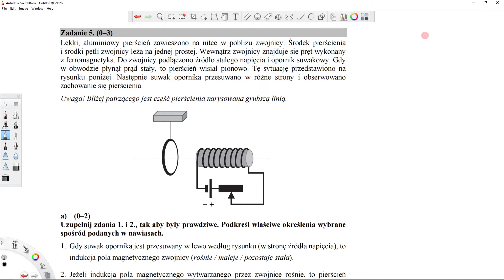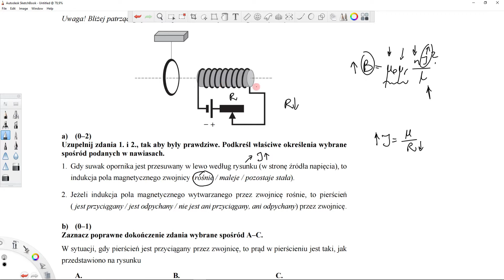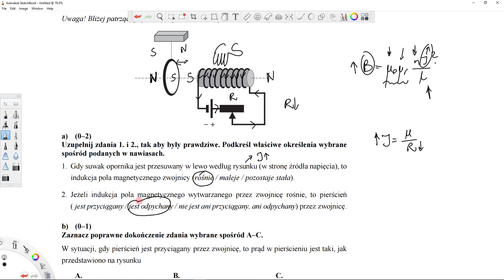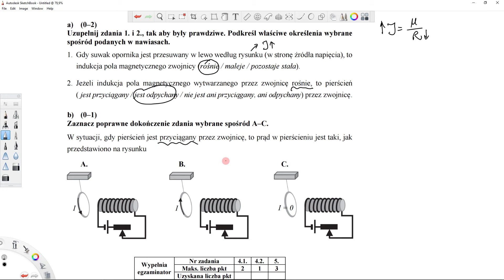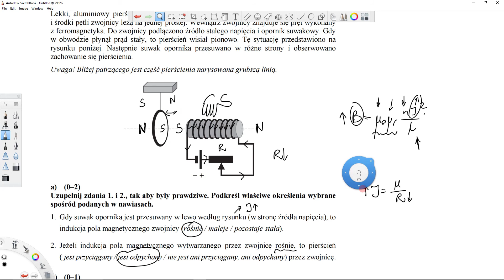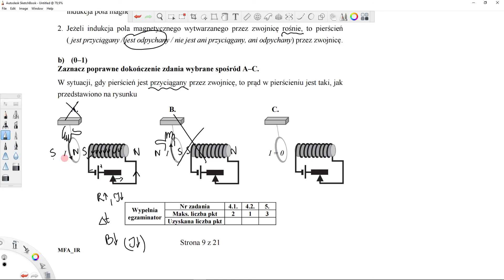Matura maj 2020 - zadanie 5 - magnetyzm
W tym filmiku znajdziesz rozwiązanie zadania 5 z matury z fizyki z maja 2020 roku, dotyczącego magnetyzmu.

[autopromocja]

JEŚLI CI SIĘ DOBRZE ZE MNĄ UCZY, SPRAWDŹ MOJE MATURALNE KURSY ON-LINE :)

Zobacz też kurs za 0 zł z „Podstaw fizyki” tutaj:
I daj znać o tym kanale znajomym, niech też skorzystają ;)